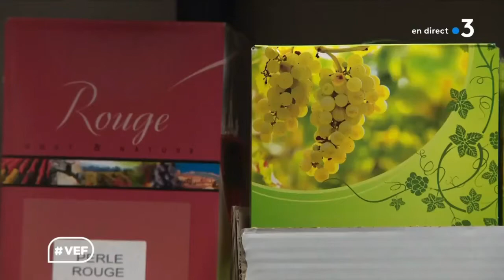Mathilde Broly invitée sur France 3 (#2)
Mathilde Broly, maître FIDE féminin et joueuse du club d'Asnières le Grand Échiquier, était l'invitée de l'émission Vous êtes formidables sur France 3.